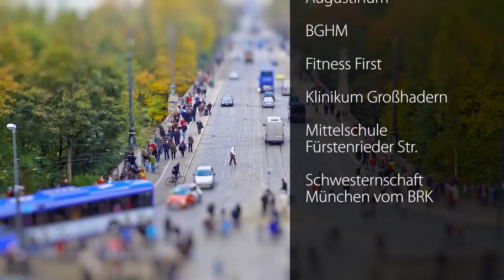micro munich 2 - the next tale from above (Tilt-shift miniature city)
ENGLISH:

Streetcars have been existing in Munich, Germany since 135 years in 2011. I made this movie with the help of a lot of nice people sharing my love to miniature movies -  probably - streetcars. Those guys are listed below, thanks!

I produced the movie by taking a few thousand photographs and putting them together into a movie. I used a Canon 1000D which is cheap so I can replace it easily in case the mirror doesnt make it any longer. After taking all the still images they are edited in Adobe Lightroom and put together in Adobe After Effects and Premiere.

I do not work with accelerated film clips because I found the effect of looking like a toy city would not be as good as taking photographs.

I hope you enjoy the movie and share it to your friends!
For more tilt shift miniature movies (including micro munich I)

DEUTSCH:

Micro Munich 2 ist der Nachfolger von, richtig: Micro Munich, den ich 2010 gedreht habe. Während damals Münchner Wahrzeichen wie der Marienplatz und das Oktoberfest im Mittelpunkt standen, ist es dieses Mal die Münchner Straßenbahn, kurz Tram.

micro munich 2 begleitet die Münchner Tram vom Betriebshof am Leuchtenbergring, vorbei am Bayerischen Landtag zum Rotkreuzplatz und von dort zum Effnerplatz in Großhadern, ans Knie in Pasing und über Laim zurück in den Betriebshof an der Einsteinstraße.

Natürlich ist es kein Zufall, dass die Hauptdarstellerin von micro munich 2 in diesem Jahr ihr 135-jahriges Bestehen in der Landeshauptstadt feiert. Der offiziellen Jubiläumsparade ist übrigens der Abspann des Filmes gewidmet.

Entstanden ist Micro Munich 2 zwischen September und November 2011, mitten im Herbst also. Ich habe für das Projekt so gut wie jedes höhere Münchner Gebäude als Panoramaplattform in Betracht gezogen und bin letztlich auf einer Hand voll der besten Aussichtstürme gelandet.

Besonders bedanken möchte ich mich bei folgenden Menschen, die die Begeisterung für Micro Munich teilen und mir den Zugang zu ihren Dächern ermöglicht haben:

Michael Bürger von der BGHM
Sylvia Habl von der Schwesternschaft München vom BRK
Dietmar Lauffer, Dietmar Gehr und Herr Ilii vom Klinikum Großhadern
Mareike Scheer von Fitness First
Rainer Schiessler von St. Maximilian
Herr Selling von der Mittelschule an der Fürstenrieder Straße
Matthias Steiner vom Augustinum

"Gedreht" habe ich Micro Munich 2 mit einer Canon 1000D (um den Spiegel der 7D zu schonen), verschiedenen Objektiven der L-Serie und einem programmierbaren Haehnel-Fernauslöser. Die rund 10.000 geschossenen Reihenaufnahmen wurden mit Adobe-Software wie Lightroom, Premiere und After Effects zum vorliegenden Film weiterverarbeitet.